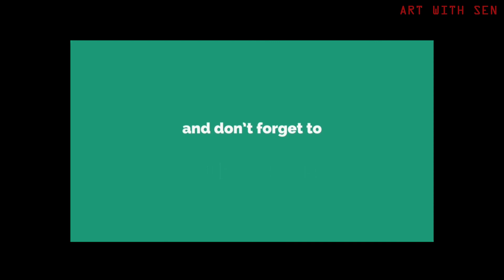How to draw a moonlight night scenery || Romantic scenery in moonlight night || Valentine's day art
# Valentine's_Day

To draw a new idea of romantic scenery in moonlight night  follow my video step by step drawing  & you will be able to draw as Beautiful as it. It is so interesting & easy drawing.It is also suitable for beginners. That beautiful moonlight night  scenery you can draw easily and I am sure that you guys are going to love this couple scenery drawing tutorial.

I used oil pastel colour in this drawing tutorial.
Today's tutorial is very simple, very beautiful and very easy. Let's see how to draw a romantic moonlight night scenery.

चांदनी रात में रोमांटिक दृश्यों के एक नए विचार को आकर्षित करने के लिए चरणबद्ध तरीके से मेरे वीडियो चरण का अनुसरण करें और आप इसे सुंदर रूप में आकर्षित कर पाएंगे। यह बहुत ही रोचक और आसान ड्राइंग है। यह शुरुआती लोगों के लिए भी उपयुक्त है। उस खूबसूरत चांदनी रात की दृश्यावली आप आसानी से आकर्षित कर सकते हैं और मुझे यकीन है कि आप लोग इस युगल दृश्यों को खींचने वाले ट्यूटोरियल से प्यार करने जा रहे हैं। मैंने इस ड्राइंग ट्यूटोरियल में तेल पेस्टल रंग का उपयोग किया। आज का ट्यूटोरियल बहुत सरल, बहुत सुंदर और बहुत आसान है। आइए देखें कि रोमांटिक चांदनी रात के दृश्यों को कैसे आकर्षित किया जाए। चाँदनी रात के दृश्यों को कैसे आकर्षित करें || चाँदनी रात में रोमांटिक दृश्य || वेलेंटाइन दिवस कला